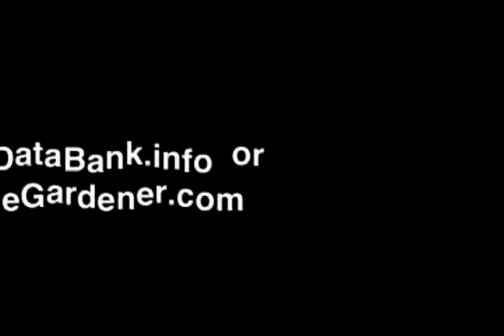Ventura2010 part1 Organic Gardening Talk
Here is andy doing a talk at a green event. This is part one of his organic gardening short course.